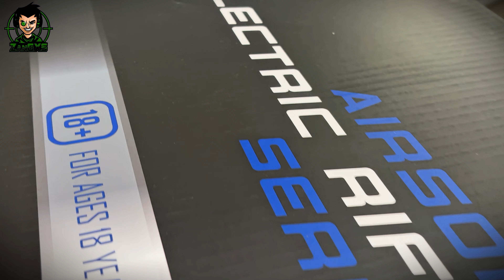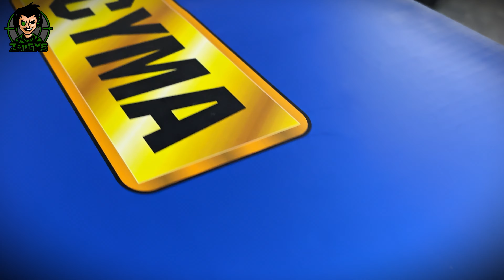Μπορεί να βγάλει 400 fps ?? [ Airsoft Greece Review ]